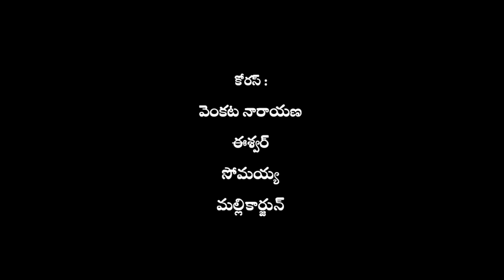రఘుకుల తిలకా రారా నిన్నెత్తి ముద్దులాడెదర కోలాటం సాంగ్ శ్రీరాముని అద్భుతమైన పాట